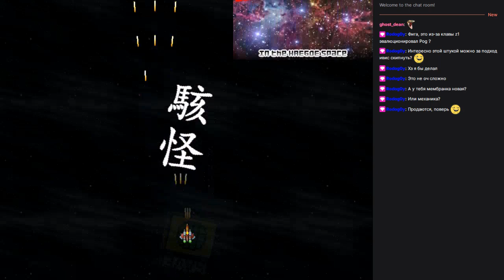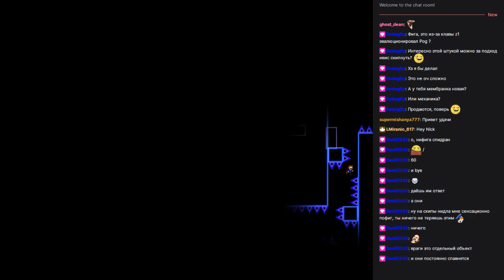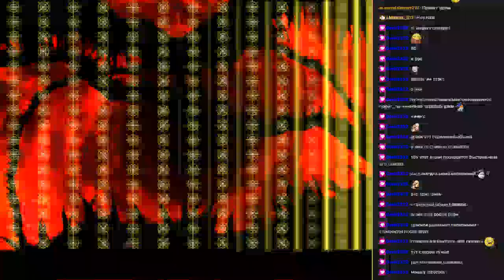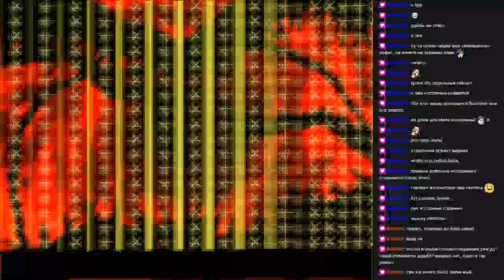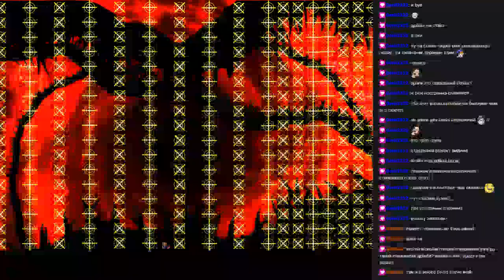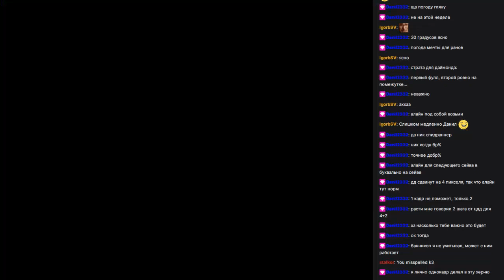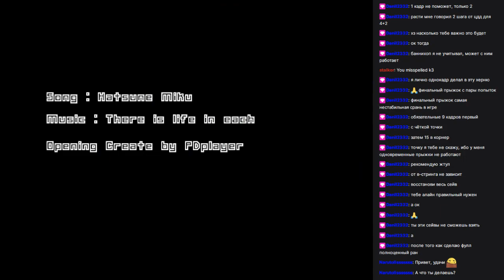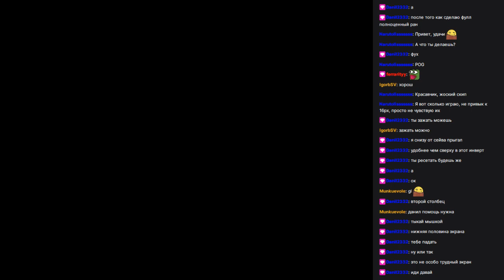Z3 to bossrush in 5:51:30